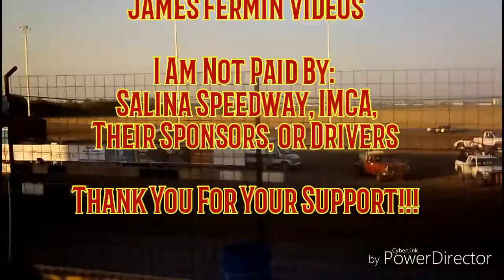IMCA Hobby Stocks #13, Heat 1, Salina Speedway, 06/08/17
June 8, 2017. Salina, Kansas.
USMTS Modified Madness

Like Salina Speedway on Facebook. Salina Speedway is located at 2841 S. Burma Rd. in Salina, Kansas.

Bennett Buick GMC is the sponsor and provider of Salina Speedway's 2017 GMC Sierra Z71 pace truck. Bennett Buick GMC is located at 651 S. Ohio in Salina, Kansas.

This video was edited using the CyberLink by PowerDirector app found in the Google Play Store.

This video was recorded using a RCA Viking Pro tablet.